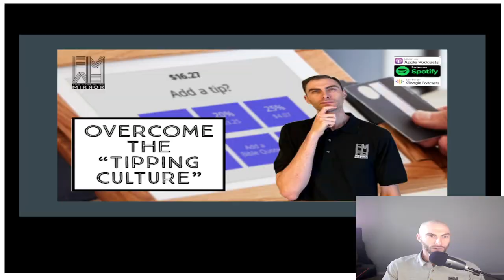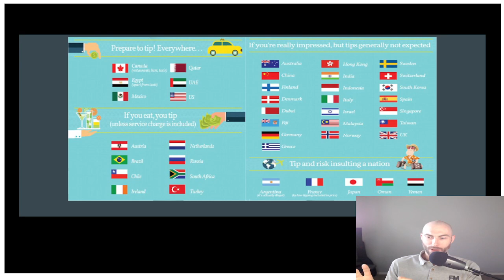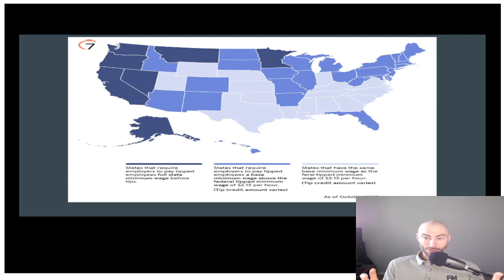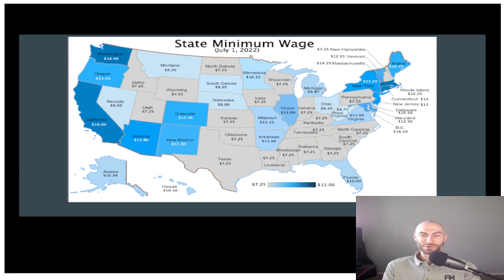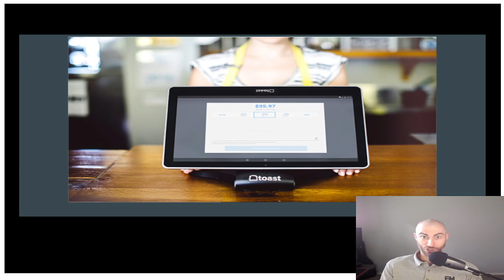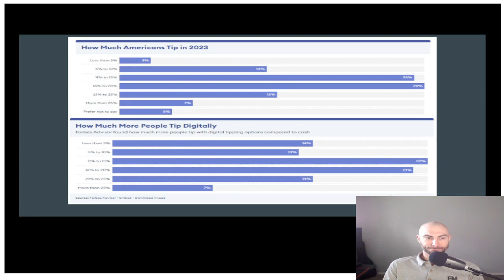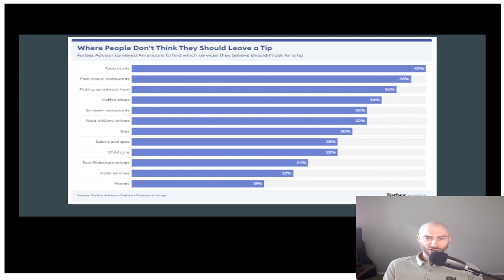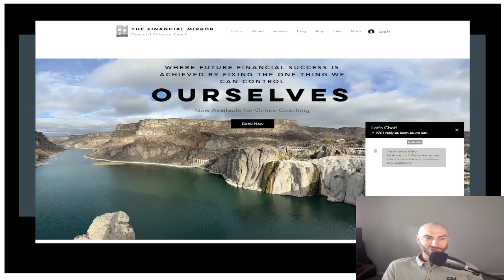Overcome the “Tipping Culture” | The Financial Mirror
The world is digitizing faster than I ever could have dreamed of. With this, we have seen the effects from a financial perspective to have its own set of problems. It started with the auto loan, making cars affordable for all, but leading to many buying more cars than they can afford. Then comes the credit card, where people could no longer “feel” the spending of money, leading to mass amounts of debt. Now, tap/inset, fill out a screen, and you are on your way. This digital transaction is creating a process where the rush of everyday life is being taken advantage of. Today, I want to discuss the tipping culture we are seeing now and how you can navigate it without breaking the bank for everyday goods. Let’s jump in…

If you need a Financial Coach, don’t waste another day of being in debt, not planning for retirement, or simply wondering where your money went each month. Today is the day to take control of your finances and I can help, no issue is too big or too small.